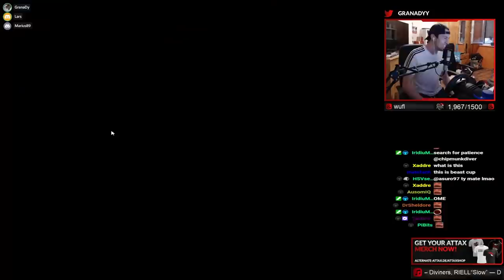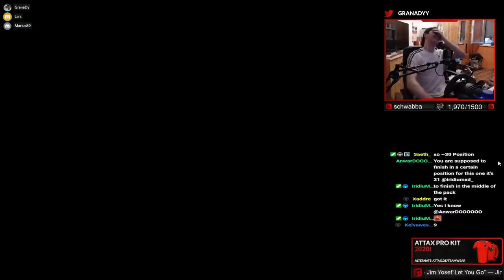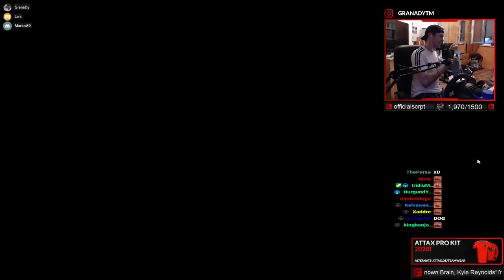Imagine a Trackmania Competition where getting 1st is BAD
Hello!
Lately on my stream for the first time I played a very special competitin which is called "The Patience Game". As the title and the thumbnail already suggests being fast here wasn't necessarilly the way to go...